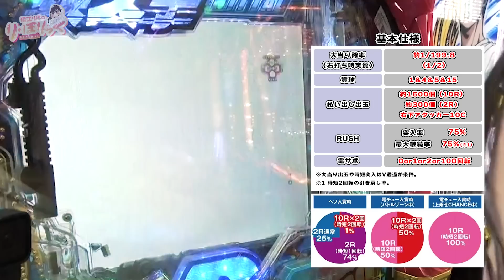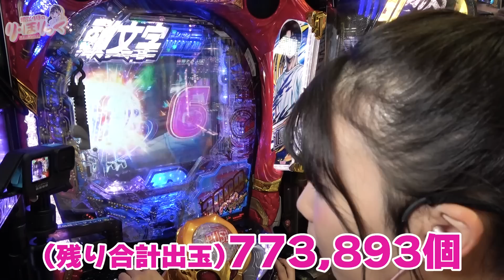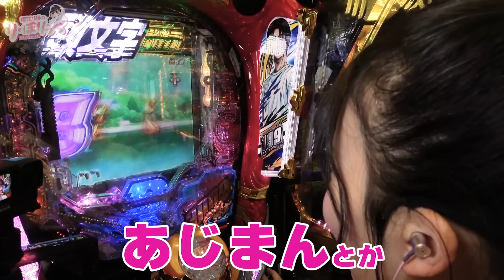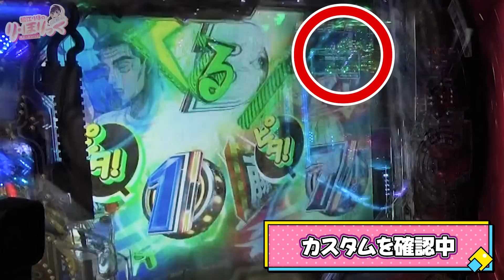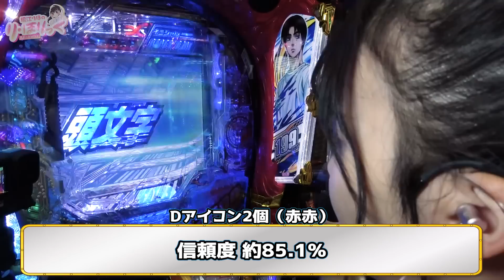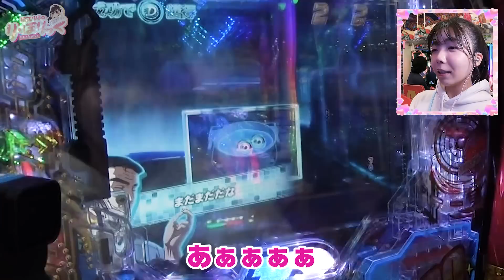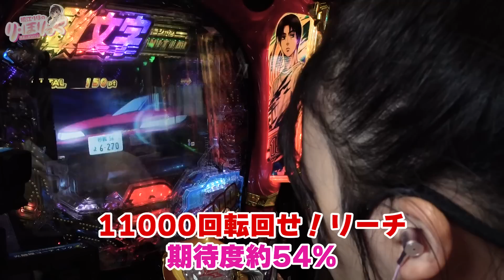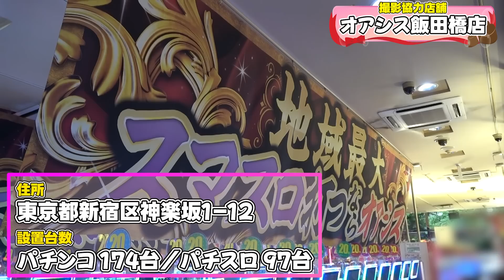《り・ほりっく》先バレ連発！？尖ったスペックで攻めの実戦！ #14 [堀江りほ] [P頭文字D Non-Stop3000Edition] [パチンコ] [スマパチ]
■番組概要
777パチガブ新人タレントの堀江りほがパチンコ・パチスロの楽しさを全力で伝える番組！
この番組での合計出玉「777,777発」を達成すれば番組からご褒美が！？
今回の実戦機種は「P頭文字D Non-Stop3000Edition」ぜひご覧ください！！

■堀江りほの実戦スケジュールはこちら

■実戦ホール
オアシス飯田橋